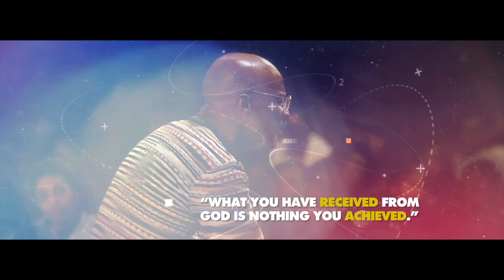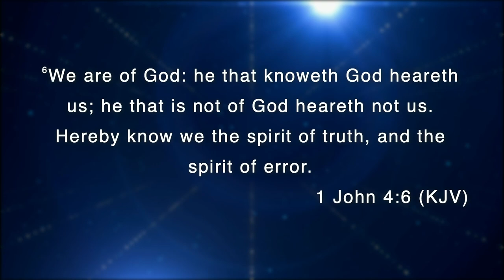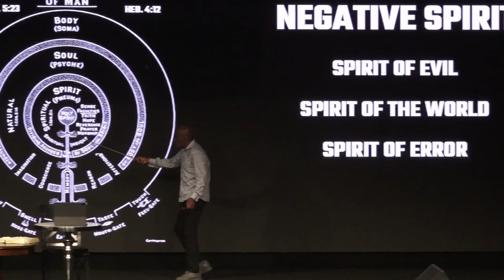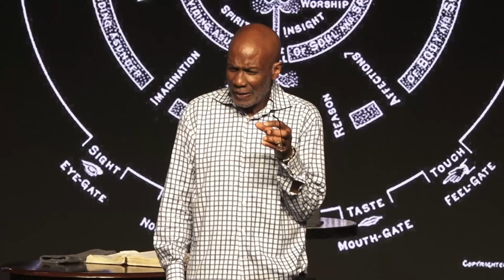BISHOP NOEL JONES - THE PRESENT EVIL WORLD - 07-31-2022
Bishop Noel Jones - The Present Evil World